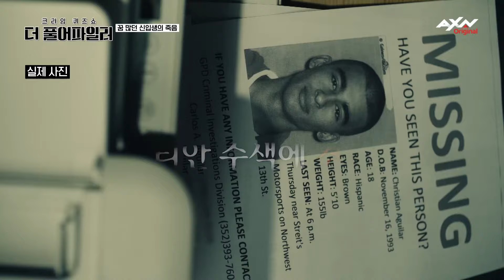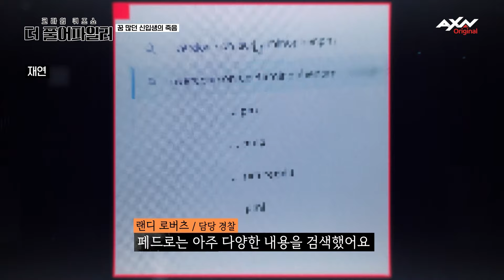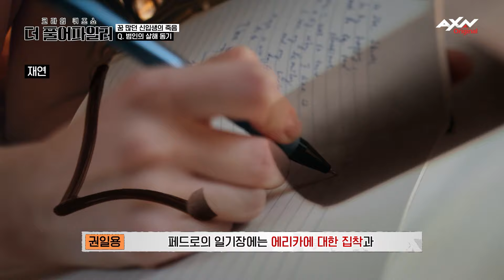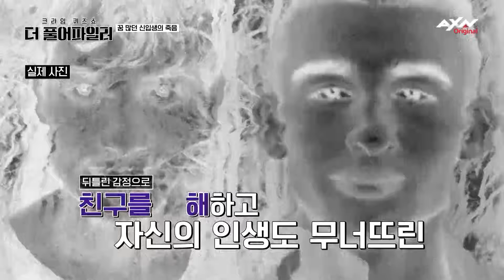[H/L EP7-2] 디지털 포렌식을 통해 잡은 결정적 증거!ㅣ 꿈 많던 신입생의 의문의 죽음! [더 풀어파일러]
매주 목요일 밤 8시
AXN 라이프타임 KSTAR 더라이프 SmileTVPlus 방송!

범죄와 퀴즈를 콜라보한 한국 최초의 크라임 퀴즈 예능! 모이면 사건이 보인다
이젠 고급반 프로파일링 실력으로 뭉친 풀어파일러들과 함께 새 시즌을 시작한다!

전 세계의 실제범죄사건을 파헤치며 범죄에 대한 경각심을 높이고
전문 프로파일링 지식과 다양한 범죄 예방법을 전수해 더 이상 범죄 없는 세상을 꿈꾼다!

✔크라임 퀴즈쇼 [더 풀어파일러] 프로그램 정보를 확인 할 수 있습니다.

✔본 방송은 매주 목요일 저녁 8시 AXN에서 시청할 수 있습니다.